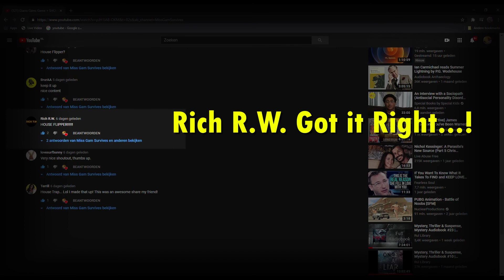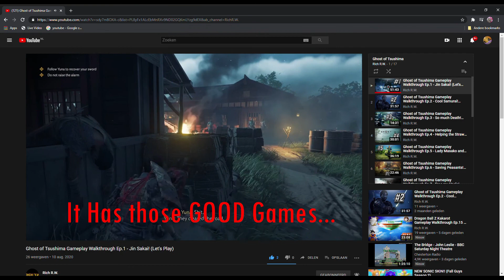Guess Gams Game + SHOUTOUT - # 7 - Miss Gam Survives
Guess Gams Game + SHOUTOUT Nr. 7
Miss Gam Survives. GameQuiz and SHOUTOUT.
This Weeks SHOUTOUT Winner:
Rich R.W.
Short Gameclip of a Game Recently Played by me.
WANT a SHOUTOUT in the Next GGG ?
Guess the Name of the Game in the Clip and Put it